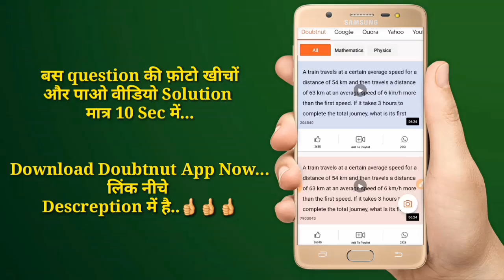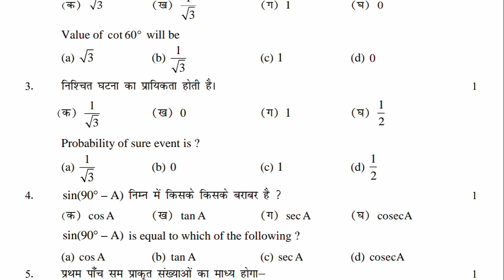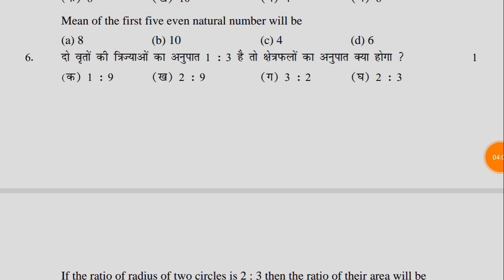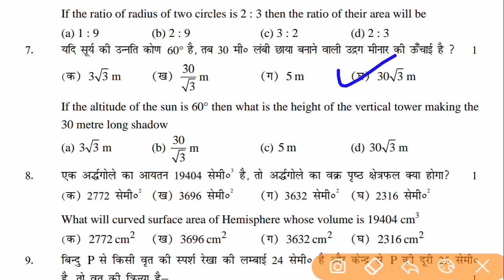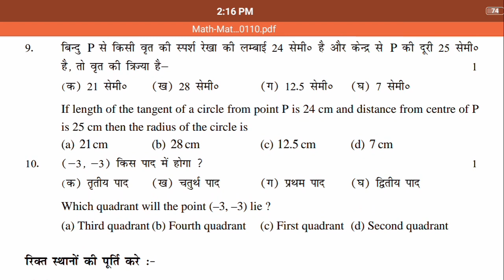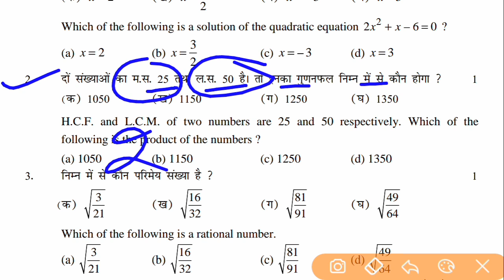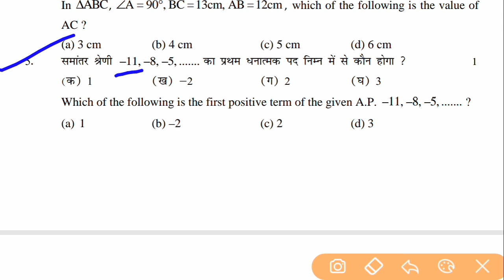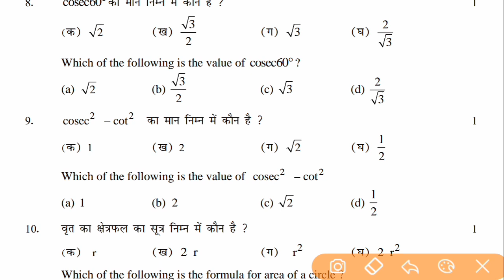Math vvi objective 2020 class 10th | BSEB math important question 2020 | matric 2020 ka question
Social science क्रैश कोर्स 2020 class 10th

Hello दोस्तों स्वागत है आपका math and magic tips you tube chaneel मे इस विडियो मे हम bihar board 2020 vvi question class 10th के लिए देखने वाले हैं

1) Question ki photo kheecho
2) Question ko crop karke whatsapp karo
3) Turant video solution paao